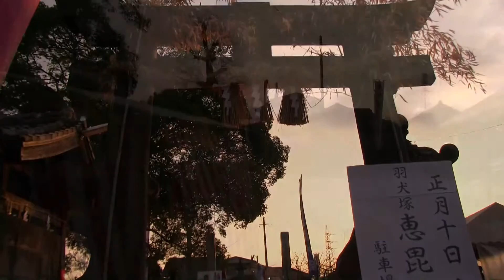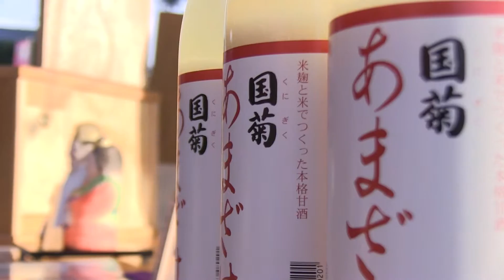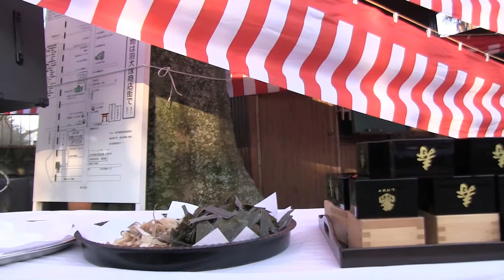羽犬塚恵毘須大祭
◆祭
羽犬塚恵毘須大祭（十日恵比寿大祭） 2016

◆開催
福岡県筑後市羽犬塚.羽犬塚六所宮

◆音楽
DOVA-SYNDROME